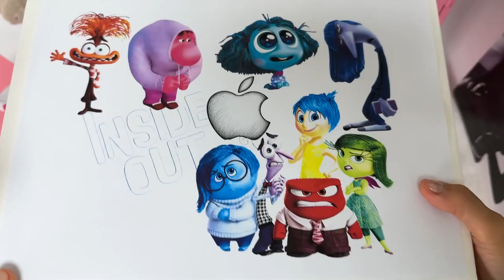🍎Paper DIY💖 INSIDE OUT 2 Apple Items BLIND BAG Unboxing| How to make Inside Out Iphone Ipad, Macbook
Get ready for a fun DIY experience with Inside Out 2! In this video, we’re unboxing mystery apple items inspired by Inside Out—iPhone, iPad, MacBook, and more! Join us as we make mini Apple products in blind bags, and learn how to create your own adorable Inside Out-themed gadgets. Don’t miss out on this fun craft project—perfect for fans of Inside Out and mini collectibles! Let’s dive into the world of Joy, Sadness, Anger, and more as we unbox and create our own mini tech wonders. 💖🍎